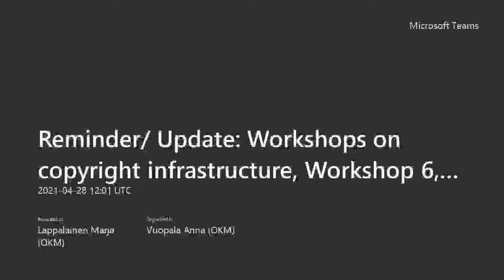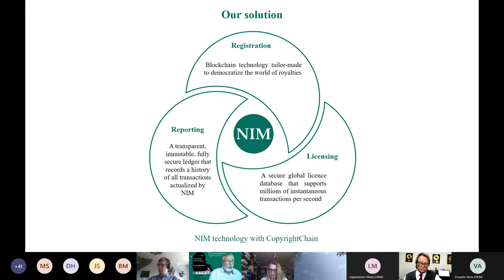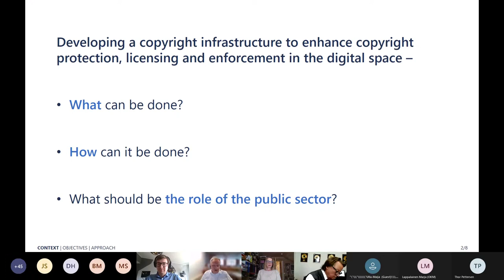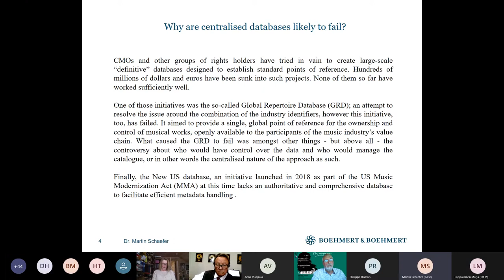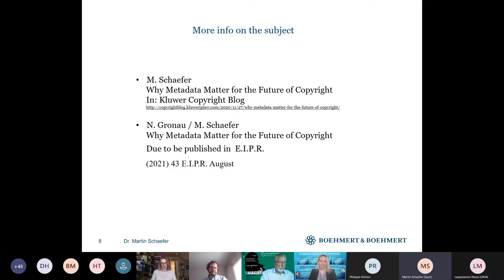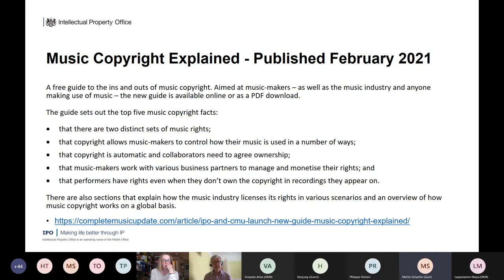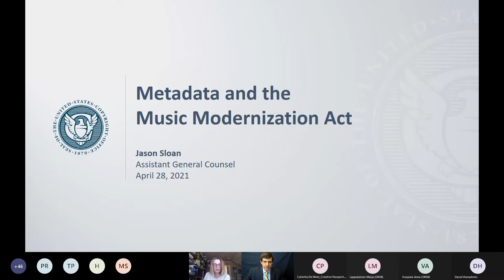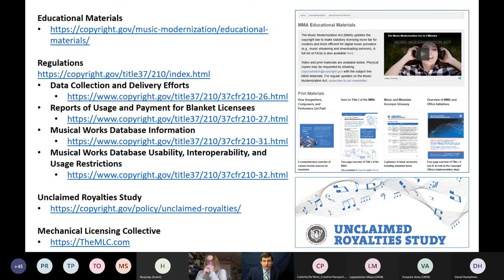Workshops on copyright infrastructure: Workshop 6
Workshops on copyright infrastructure: Workshop 6 April 28 2021 Meeting Recording